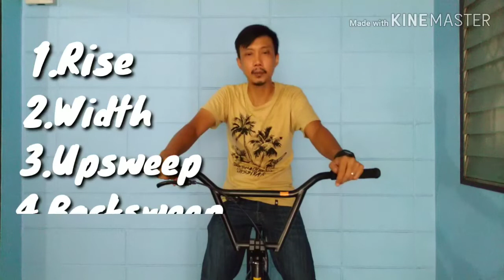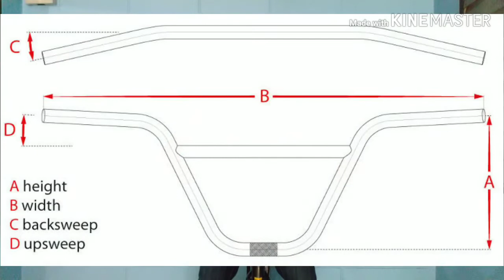BMX HANDLEBAR ํ เรื่องขององศาน่ารู้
อธิบายถึงมิติข้อมูลเชิงลึกของ BMX handlebar สมัยใหม่ที่ส่งผลต่อลักษณะการขับขี่เฉพาะส่วนบุคคล อธิบายโดย Treerat Komolwejakul